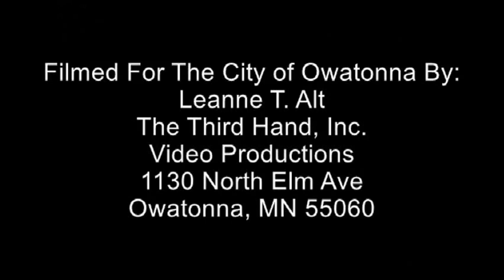Owatonna City Council Meeting 08 18 2015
Regular scheduled meeting of the Owatonna, MN City Council. Filmed for the City of Owatonna by Leanne T. Alt, The Third Hand, Inc. Video Productions.